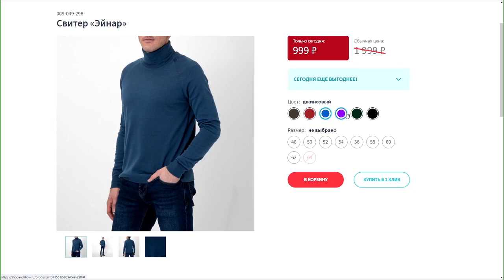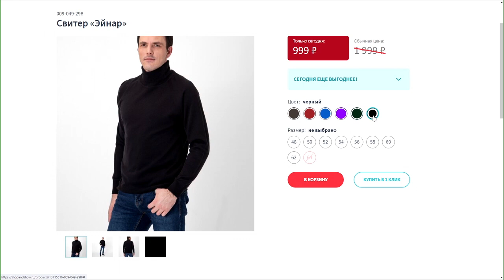Свитер «Эйнар». Shop & Show (Мода)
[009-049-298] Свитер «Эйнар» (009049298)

Давайте дружить ;)